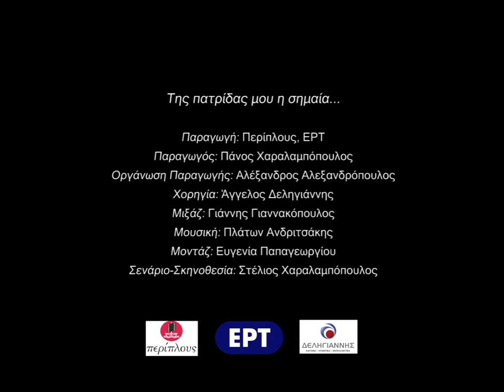My Homeland’s Flag Is Blue…